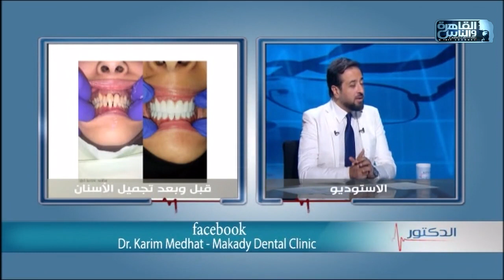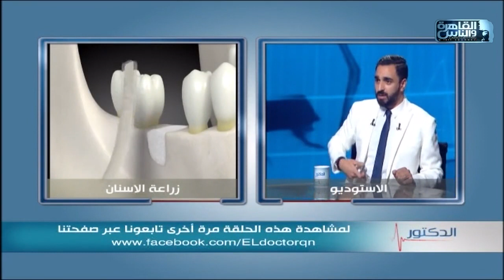الدكتور | الاساليب الحديثة فى تجميل الأسنان مع دكتور كريم مدحت